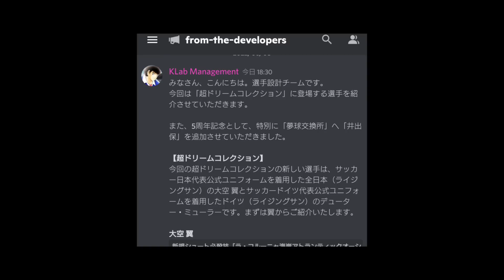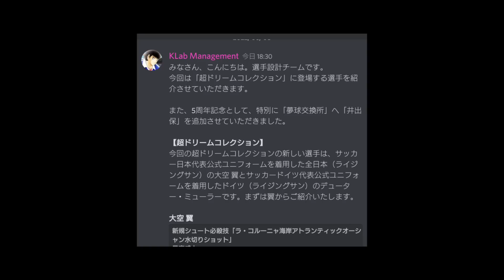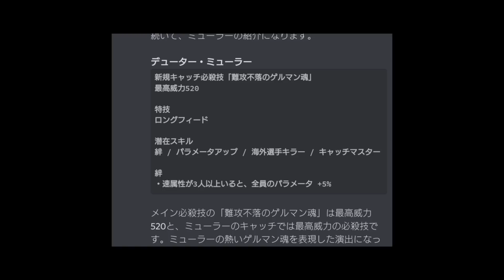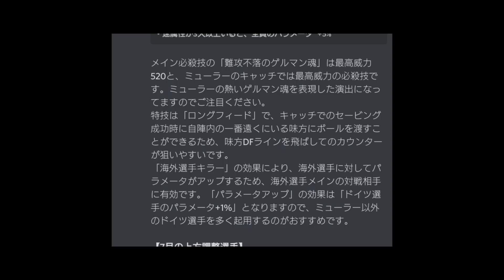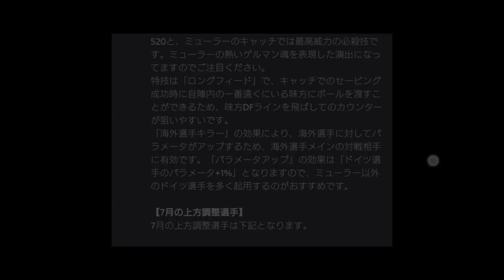超ドリコレ翼、ミューラーの特技と潜在スキルが明らかに！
4周年のまとめをつくりましたこちらから

キャプテン翼 RISE OF NEW CHAMPIONS